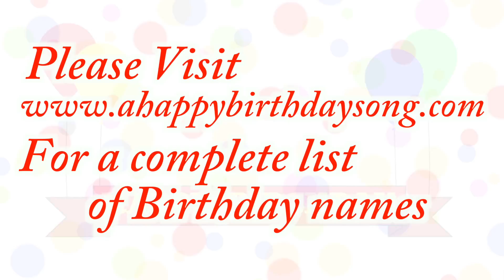Happy Birthday Scot Song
Happy Birthday Scot Song. We made this video for Scot on their special birthday day and we wish them the best birthday ever!